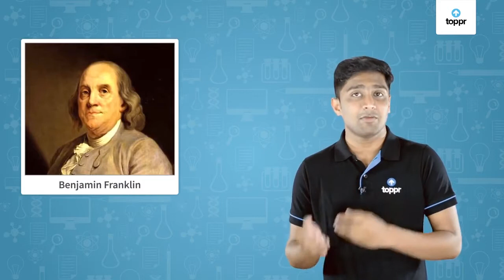Lightning and Electric Spark | Natural Phenomenon | Class 12 Physics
Lightning is a powerful electrical discharge made during a thunderstorm. The electric current is very hot and causes the air around it to expand very quickly, which in turn makes thunder. Sometimes it happens between clouds. Sometimes (in the rain) it goes from cloud to ground.

* 2000+ hours of byte sized video lectures